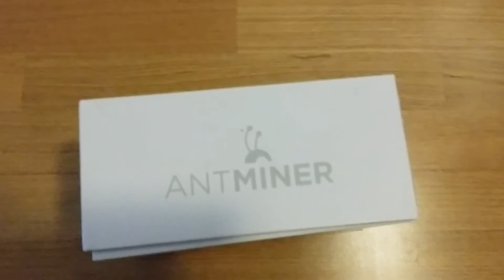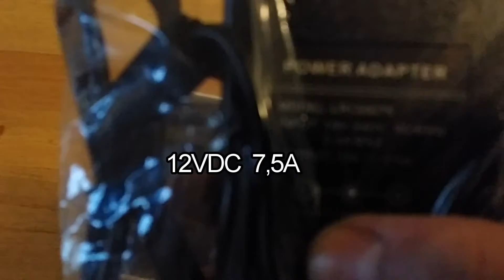Antminer U3 Bitcoin Miner Unboxing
My new Bitmain Antminer U3 beautiful device